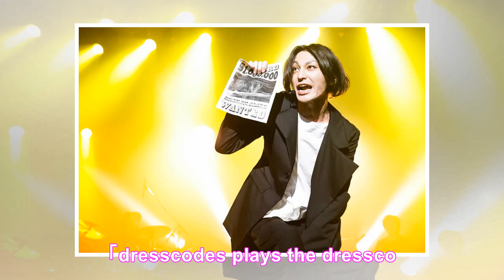ドレスコーズ、大泥棒マックの生涯をオペラふうに描いたツアーファイナルを映像化 - 音楽ナタリー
「dresscodes plays the dresscodes」東京・新木場STUDIO COAST公演の様子。 ドレスコーズのライブBlu-ray / DVD「"dresscodes plays the dresscodes" TOUR LIVE」（仮）が10月17日にリリースされる。 “dresscodes plays the dresscodes”TOUR LIVE（仮） “dressco...